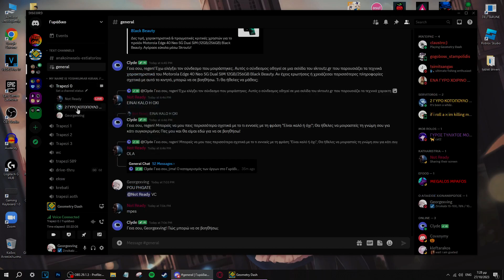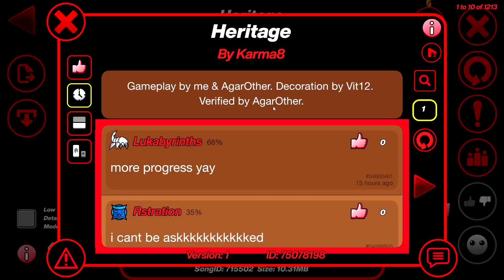(144hz) Heritage 100% (Insane Demon)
I found this level and It looked cool so I beat it. It's pretty balanced and fun but it got kind of annoying because I fluked to 96% and then I kept dying at stupid stuff at the wave. Besides that cool level would suggest!
Enjoyment: 6/10
Attempts: ~1k
Level by: Karma8

PC specs:
GPU: RX 570 8gb vram
CPU: ryzen 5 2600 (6 cores 12 threads)
Ram: 16gb ram (3000mhz)
Storage: 500gb ssd
Power Supply: 500w psu from be quiet
Motherboard: asus b450 m-a
Case: Deepcool Matrexx 55

Peripherals:
Mouse: Razer Basilisk V3 or Logitech G502 hero
Keyboard: Motospeed CK108(outemu red switches)
Monitor: AOC 24G2U (144hz,23.8",IPS,4 ms)
Microphone: Fifine K669B
Headphones:BeyerDynamic DT 770 (80ohms)